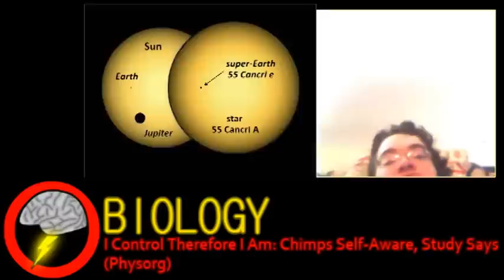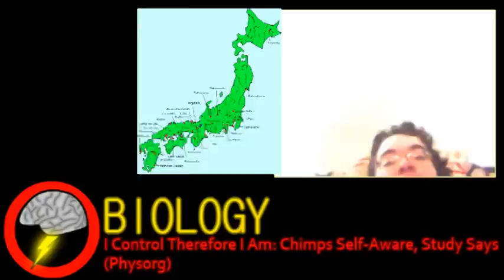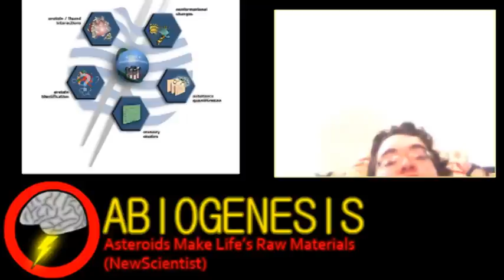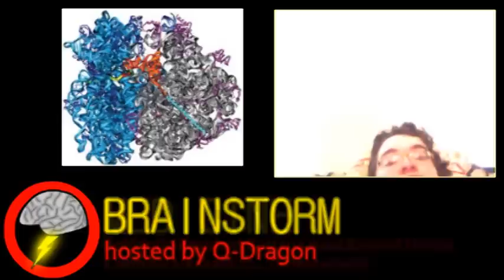Ultra-Dense Planet Discovered (Brainstorm Ep5)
thanks